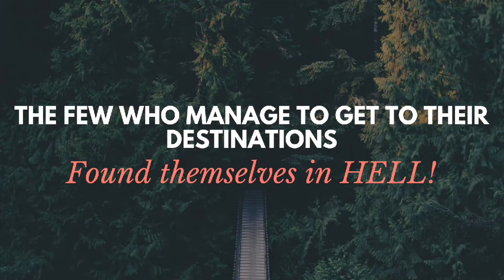The Last Step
The Last Step crowd funding campaign video